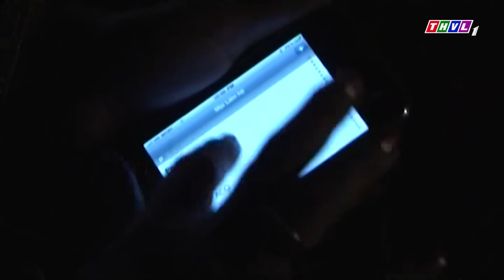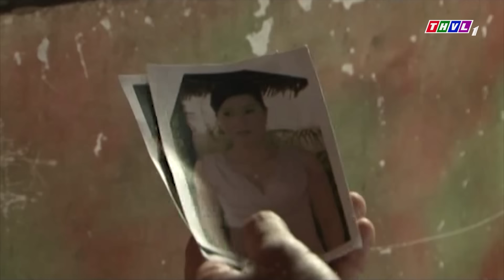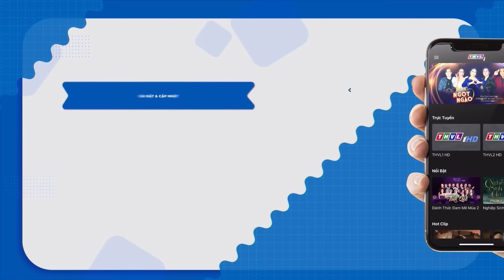Cảnh Sát Truy Bắt Bà Trùm Điều Hành Đường Dây Kỹ Nữ Buôn Bán Sang Biên Giới | Phim Hình Sự 2024